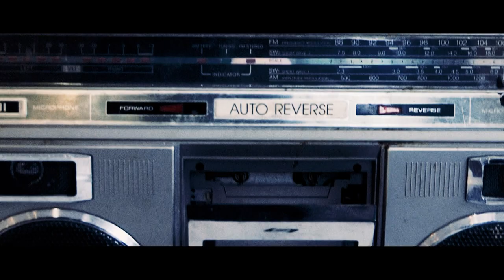BODY DBL - Hourglass (Official Video)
Special thank you to Connor Ferris
Camera Op: Matt Busnello